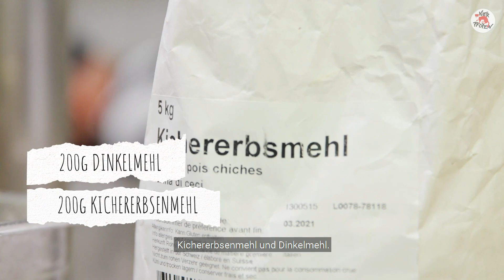Rezeptvideo für einen tierfreundlichen Brunch | Crêpes | VIER PFOTEN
Die Schweizer Spitzenköchin Lauren Wildbolz bereitet für euch einen tierfreundlichen Brunch zu. Im Video zeigt sie euch, wie leicht ihre leckere Gerichte für ein gemütliches Frühstück zuhause zaubern könnt.